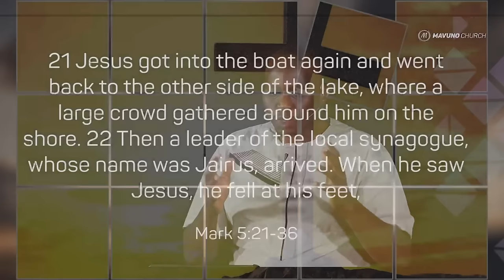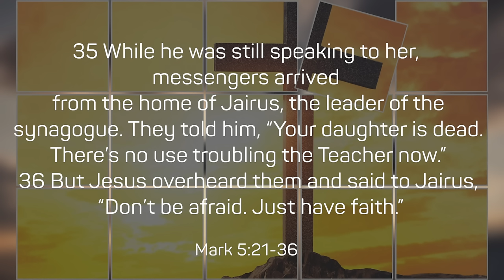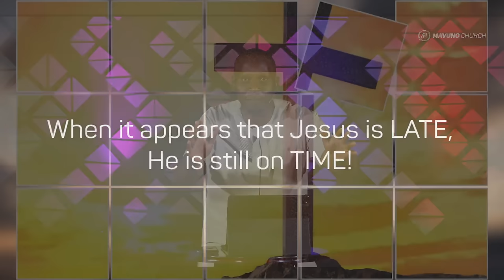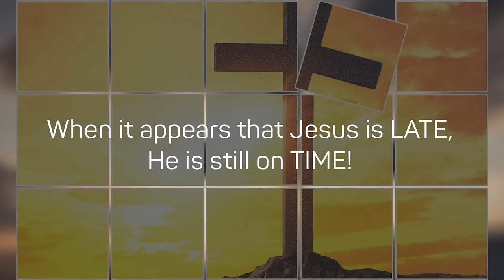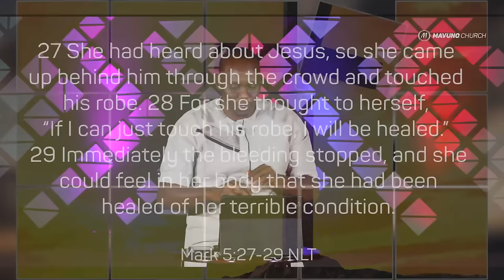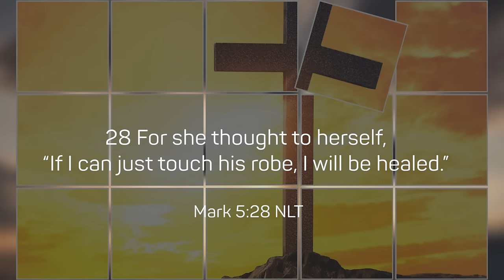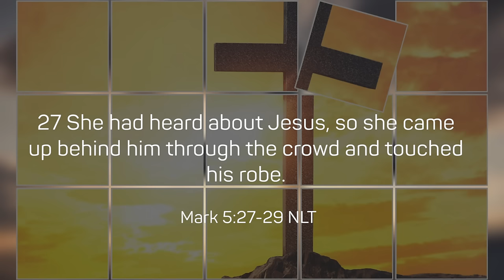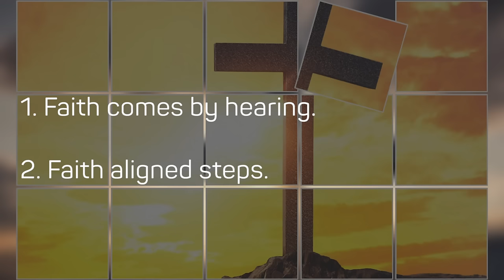A TWIST OF FAITH | 2. Intrusive Faith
🗼 Unshakeable- the word of the year at Mavuno Church. To be unshakeable is to be steadfast, firm, relentless...

 What would this look like in matters faith? 🤔🤔

⭕ Can one have unshakeable faith that is steadfast and overcomes the impossible? 💪🙏

⭕ How does one develop faith that meets challenges head-on?📝

👉To find out, join us this month for our exciting new sermon series, "A Twist of Faith". 🪢🪢

✅ Our services air at 10 AM every Sunday on our YouTube and Facebook pages. To join us physically, check out the nearest Mavuno campus near you